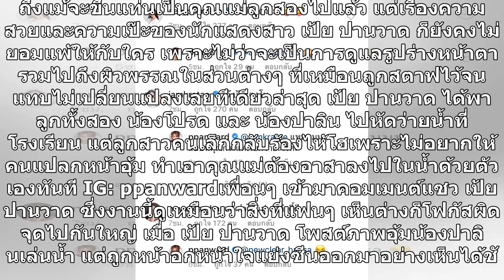“เป้ย ปานวาด” พา “น้องปาลิน” หัดว่ายน้ำ แต่ถูกโฟกัสผิดจุด จนสามีต้องเข้ามาคอมเมนต์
ถึงแม้จะขึ้นแท่นเป็นคุณแม่ลูกสองไปแล้ว แต่เรื่องความสวยและความเป๊ะของนักแสดงสาว เป้ย ปานวาด ก็ยังคงไม่ยอมแพ้ให้กับใคร เพราะไม่ว่าจะเป็นการดูแลรูปร่างหน้าตา รวมไปถึงผิวพรรณในส่วนต่างๆ ที่เหมือนถูกสตาฟไว้จนแทบไม่เปลี่ยนแปลงเลยทีเดียวล่าสุด เป้ย ปานวาด ได้พาลูกทั้งสอง น้องโปรด และ น้องปาลิน ไปหัดว่ายน้...